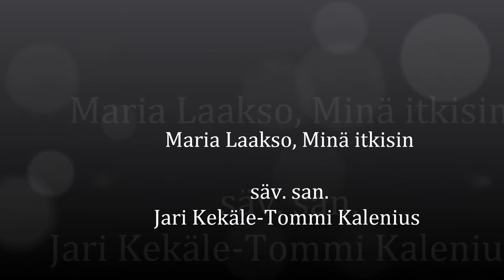Maria Laakso, Minä itkisin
Laulu on Jari Kekäleen tekstiä ja Tommi Kaleniuksen sävellys.